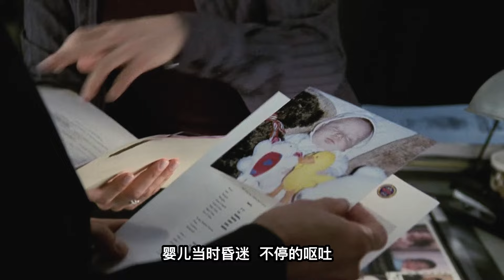教唆殺人，冤假錯案！當權者一旦有了私慾，公平就成了笑話《特殊受害者Special Victims Unit》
4歲的艾麗西亞正躺在重症病房裡，醫生剛剛告訴警方，孩子可能是被下毒了.孩子的阿姨覺得這一定是弟媳婦凱倫干的，因為艾麗西亞是凱倫在三年前領養的孩子，她去年又生下了一對雙胞胎，自那之後，凱倫就把艾麗西亞當成了負擔，整天虐待這個領養來的孩子...